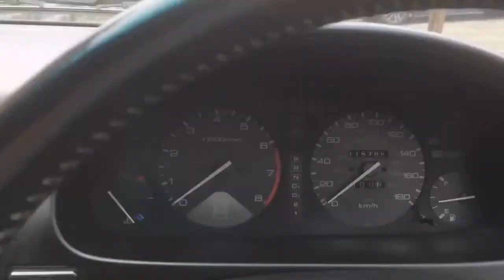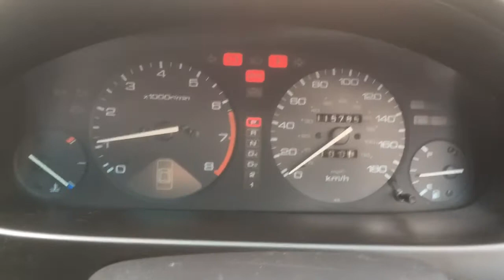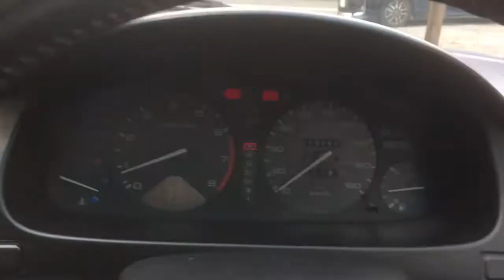アコードワゴン